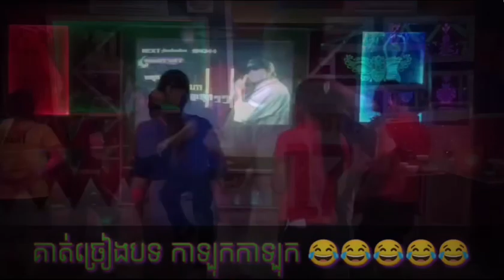រីករាយ​ថ្ងៃ​ខួប​កំណើត​អ្នក​គ្រូ​ អេង​ស្រី​នីន​ / happy birthday Mrs Eng Srey Nin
ថ្ងៃ​ខួប​កំណើត​អ្នក​គ្រូ​អេង​ស្រី​នីន​ពិត​ជា​សប្បាយ​រីករាយ​ណាស់​បាន​ជួប​ជុំ​មិត្តភ័ក្ដិ​បងប្អូន​ទាំង​អស់​គ្នា